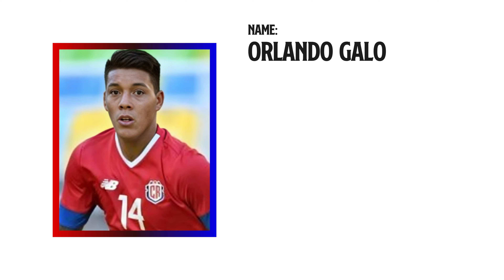COSTA RICA SQUAD UPDATE 2024 | COPA América USA 2024 Qualifyig | International Friendlies 2024